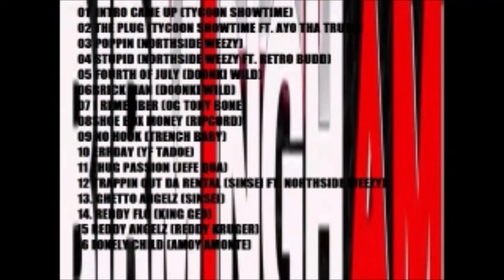05 Fourth of July 06 Brick Man x Doonki Wild